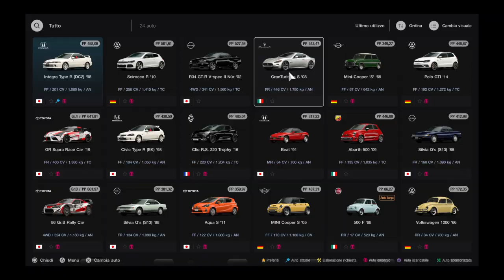Gran Turismo™ 7 VIDEO # 17 ULTIME GARE